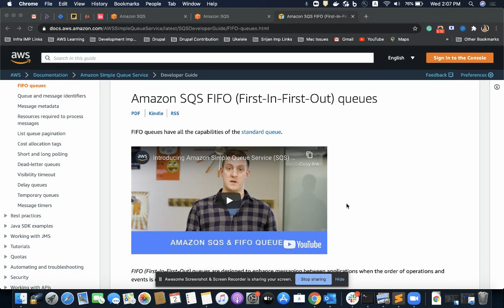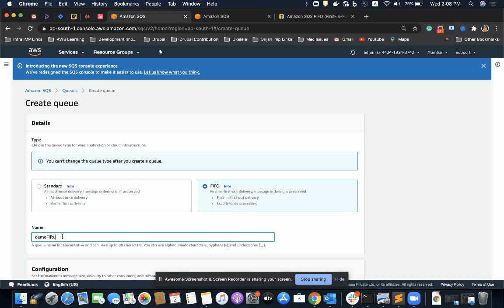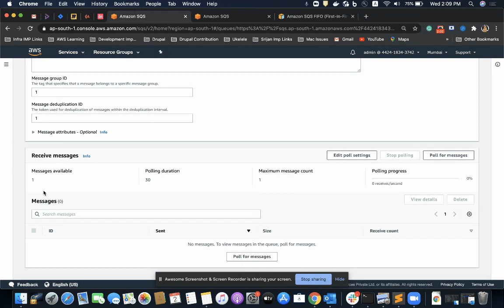AWS SQS Tutorial | Part 7: Implementing FIFO Queues in Amazon Simple Queue Service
Continuing with our comprehensive AWS SQS tutorial series, Part 7 introduces FIFO (First-In-First-Out) queues, a key feature of Amazon Simple Queue Service for maintaining order and eliminating duplicates. Join us as we delve into FIFO queue mechanics, showcasing how to set up and effectively use them for guaranteed message ordering and exactly-once processing.

📚 In This Episode:

A deep dive into the benefits of using FIFO queues over standard queues
Step-by-step setup of a FIFO queue in AWS SQS
Practical demonstration of FIFO queues to ensure your messages are processed in the precise order they are sent
Whether your application requires strict sequencing or you're aiming to reduce complexity, FIFO queues are designed to streamline your processes.

🤔 Curious about FIFO queues or have suggestions for future AWS topics? Engage in the comments below – your thoughts are invaluable to us!